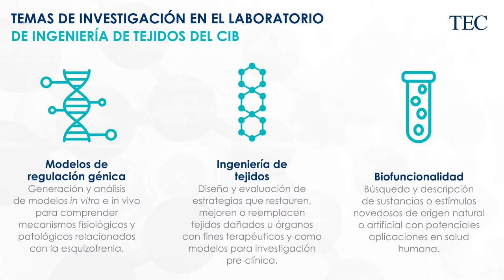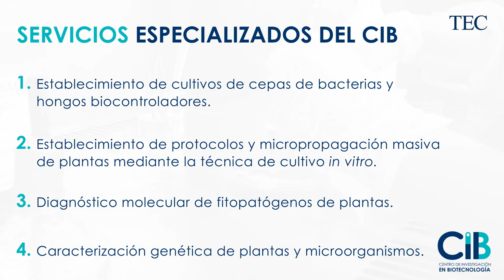CIB. Centro de Investigación en Biotecnología del TEC. Laboratorio de Ingeniería de Tejidos.